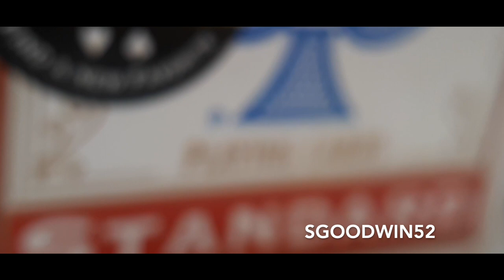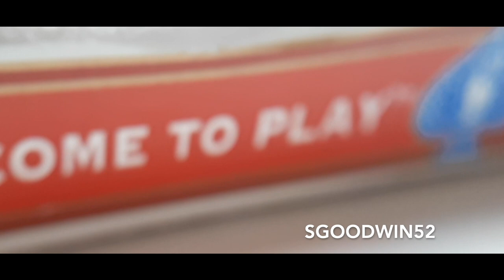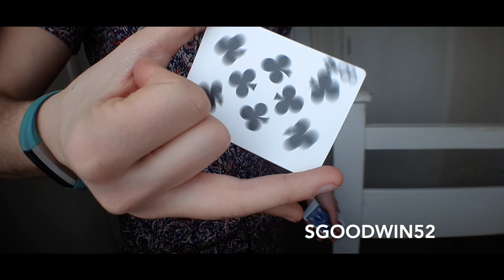Bicycle Weapons Gaffed Deck Review: Friend or Frenemy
In today's video I took a look at the Bicycle Weapons Gaffed Deck by Eric Ross and whether these cards are your friends or frenemies. SPOILER ALERT they are always your friends and I needed a funky thumbnail heading.